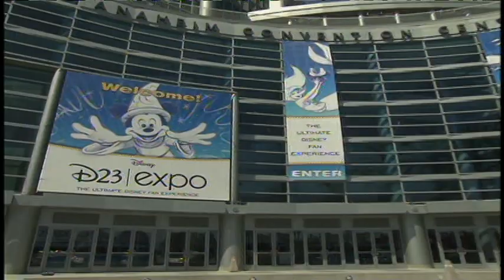Walt Disney Studios Chairman Dick Cook Speaks at D23 Expo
Walt Disney Studios Chairman Dick Cook spoke at the D23 Expo in Anaheim on September 11, 2009. He introduced a number of film clips from upcoming movies, and a number of celebrities made surprise appearances, including Nicolas Cage, John Travolta, Miley Cyrus and Johnny Depp, dressed as Captain Jack Sparrow.